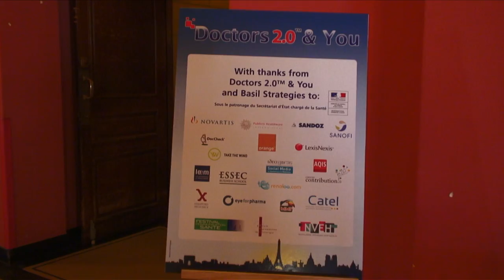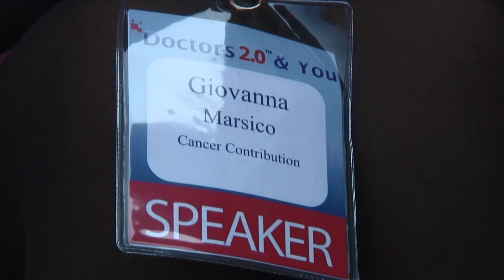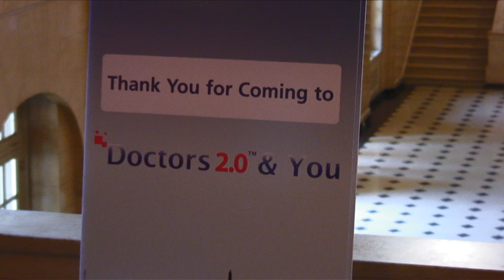Multilingual Greetings from Doctors 2.0 and You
Music - Lola small orchestra de pingouin by Klimperei with courtesy of Music Label "Jardin au Fou"
Typographie : La Commune by Sébastien Marchal.

Image, editing, interviews by MissLondres with special thanks to Denise Silber and Basil Strategies' team A big thank you to all the participants of the conference.